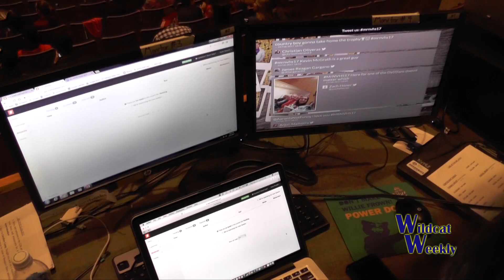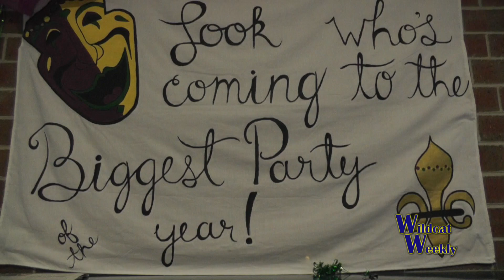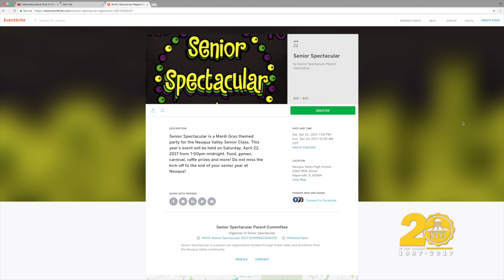Wildcat Weekly 3.10.17